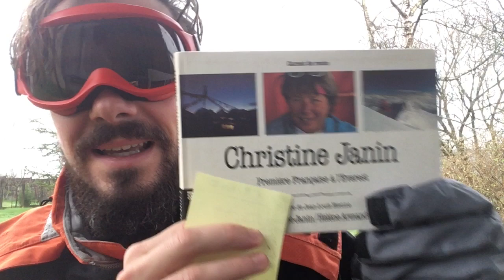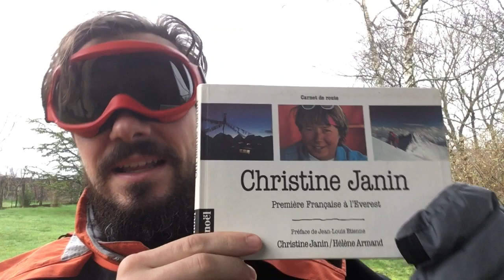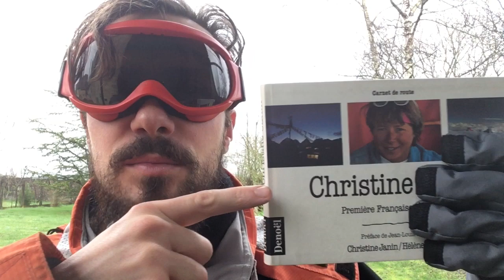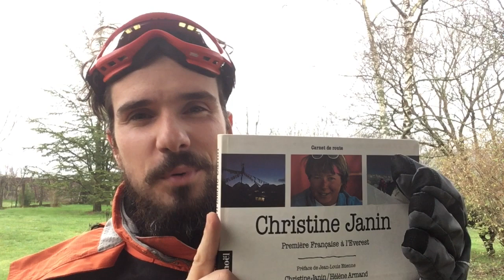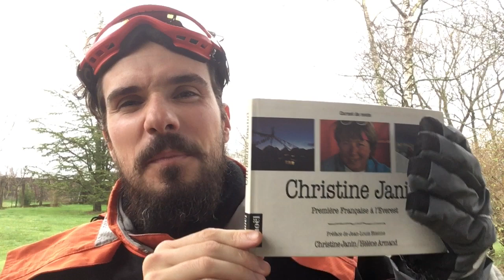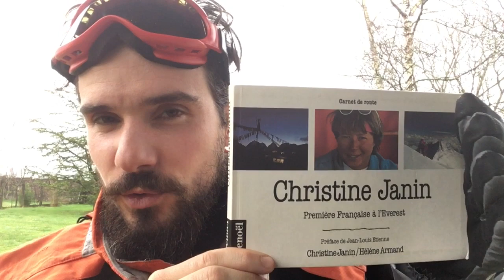Première française à l'Everest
Première française à l'Everest de Christine Janin, le livre de la 1ere française a avoir atteint le sommet à 8 848 mètres d'altitude, sur le toit du monde ! Je vasi te présenter Christine, son livre, et l'organisation d'une expédition d'ascension du Mont Everest !

A PROPOS :
Je suis un passionné de randonnée qui a fait de son rêve une réalité. C'est à dire partir traverser l'Europe à pied, soit 15 000 km, en solo et en autonomie complète.

Mais il n'en a pas toujours été ainsi. Mes 1ères randos sur plusieurs jours furent un déclic dans ma vie. J'ai pris un pied énorme à vivre au contact de la nature jour et nuit, cependant je me suis blessé à porter un sac toujours trop lourd (24kg) en voulant faire des étapes beaucoup trop longues pour mon niveau... en fait, j'ai fait toutes les erreurs de débutants possibles et imaginables. Mes pieds, mes chevilles, mes genoux et mon dos s'en souviennent, et déjà à l'époque je trouvais dommage de ne pas avoir accès à des conseils simples et claires.

Pendant 7 ans, j'ai été un banquier vissé sur sa chaise les yeux collé à un écran en attendant... le week-end pour partir marcher et s'oxygéner ! En 2017, je démissionne, commence mon activité de coach en trek et pars marcher 5 000 km pendant 6 mois pour fêter ça.

Depuis j'ai marché 15 000 km sur les sentiers, dans des paysages merveilleux et surtout : sans me blesser ni réveiller de blessures...